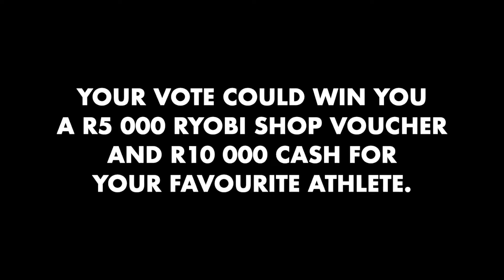Vote for your 2023 wontquitcrew winner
6 unique stories, now to choose a winner and with that stand a chance to win a R5 000 RYOBI Shop voucher for yourself and R10 000 cash for your favourite athlete.